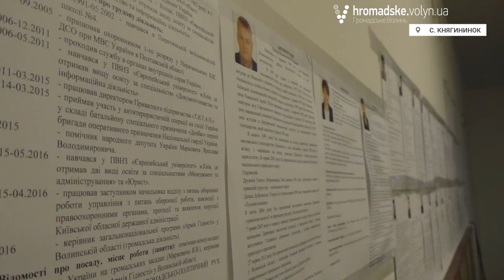Як у Княгининку обирали депутатів і голову ОТГ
11 грудня на Волині відбулися вибори у 5 новостворених обєднаних громадах: Княгининівській (Луцький район), Прилісненській (Маневицький район), Поворській (Ковельський район), Литовежській та Поромівській (Іваничівській район).
На Волині явка виборців була найвищою в Україні - 65,20%